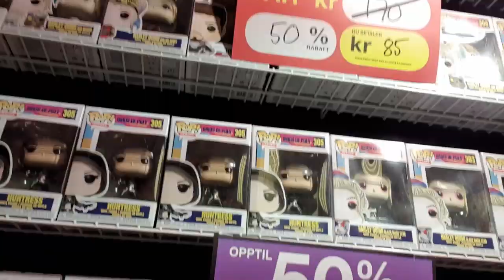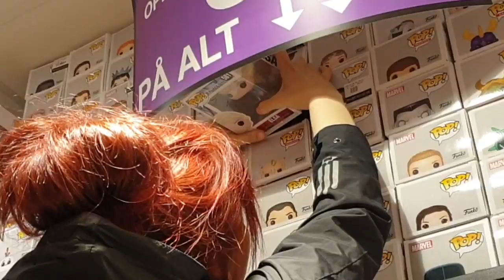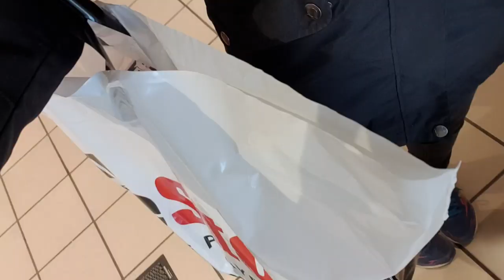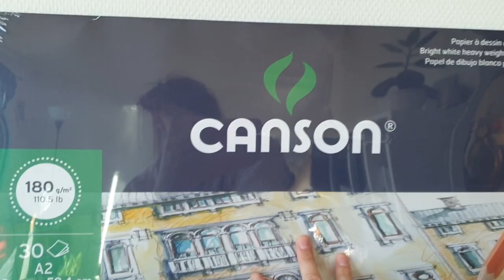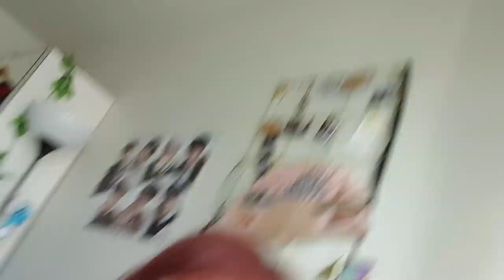Balcony Violin Concert and FunkoPops - Vlog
Played my violin on the balcony on 17th of may 😁 The Norwegian constitution day. A bit scary but fun! 😁🎻🎶🎵

Rub-A-Dub - Matt Harris